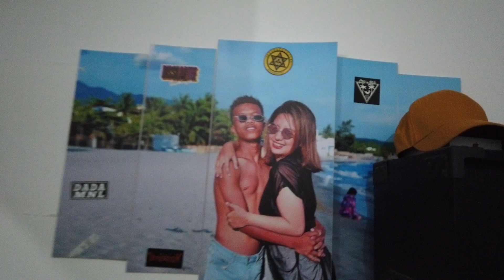NIREGALUHAN AKO NG ASAWA KO | UNBOXING IPHONE 13 PRO?